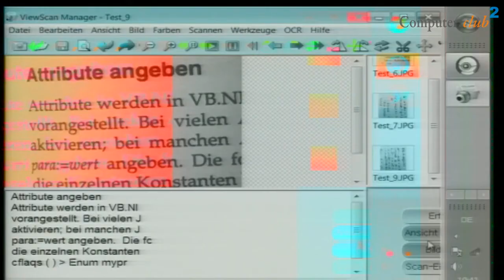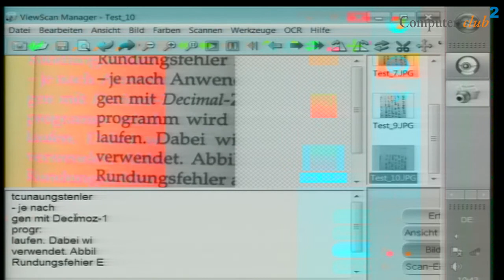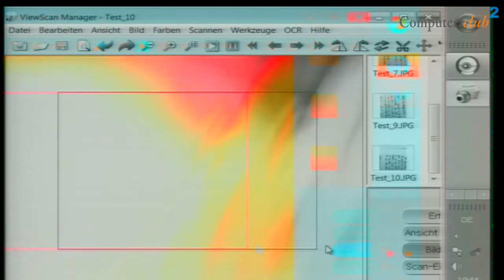DNT ViewScan Dokumentenscanner und Buchscanner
Will man ein Buch scannen, eignet sich ein normaler Flachbettscanner manchmal nur sehr schlecht. Besser sind Dokumentenscanner, Buchscanner oder Aufsichtscanner, wie beispielsweise der DNT ViewScan.